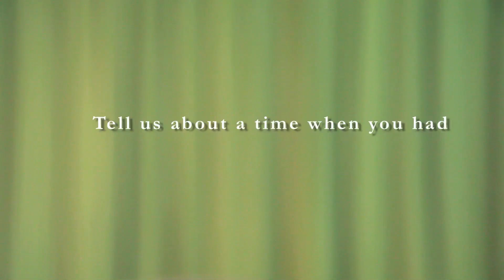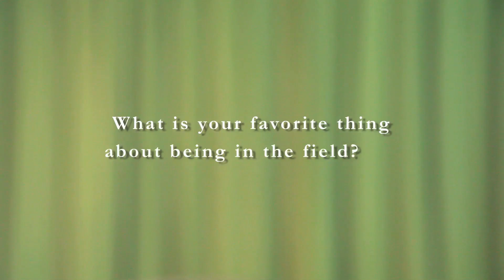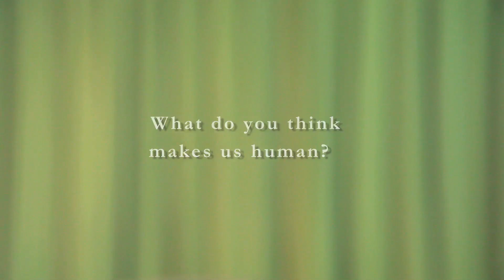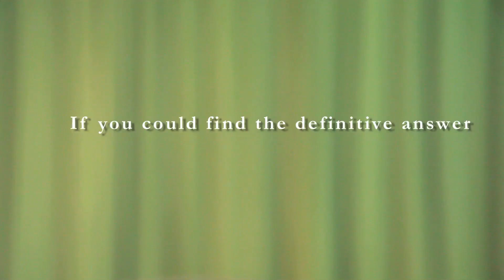Dig Deeper: Jill Pruetz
The Leakey Foundation sits down with Dr. Jill Pruetz (Iowa State) to discuss her work and experiences as a primatologist working in the field.